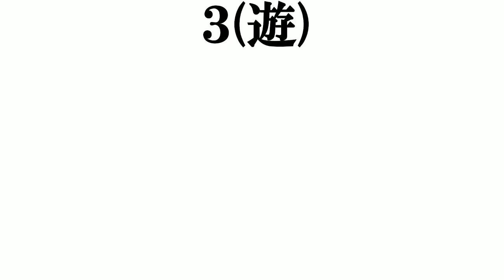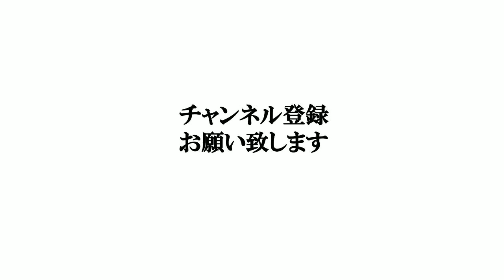【カレー○○】打線組んでみた